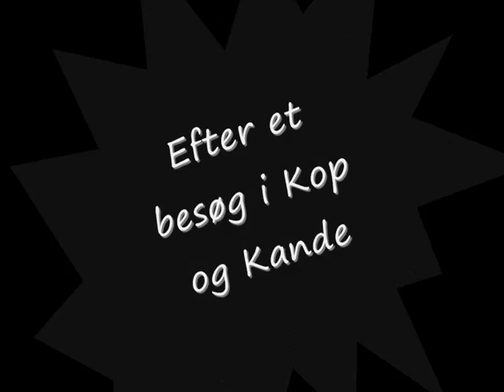Gaven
Kim lister ud af præstegården for at få købt gaven til sin kone. vil det lykkes, og får han købt en god gave? Se her!